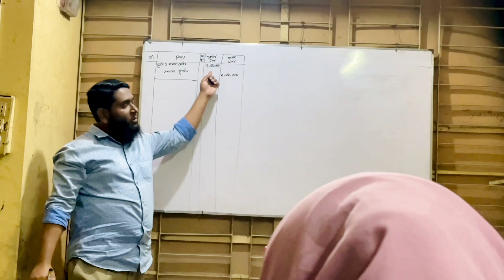13 ও ১৪ ই ফেব্রুয়ারি যেভাবে পার করছি😅😊